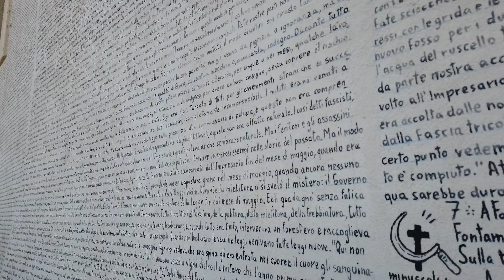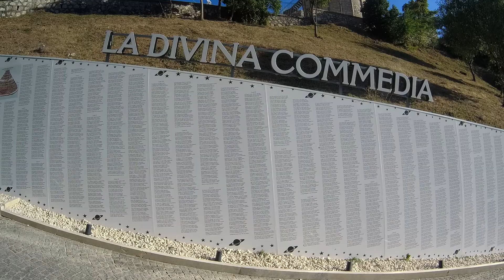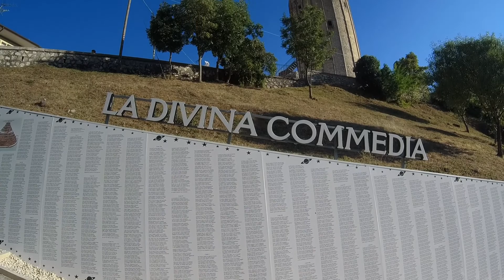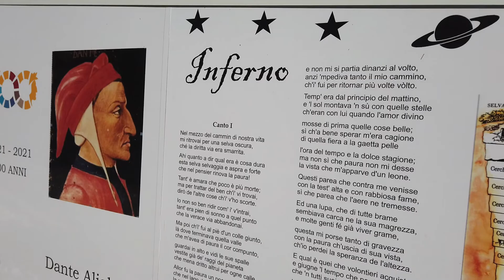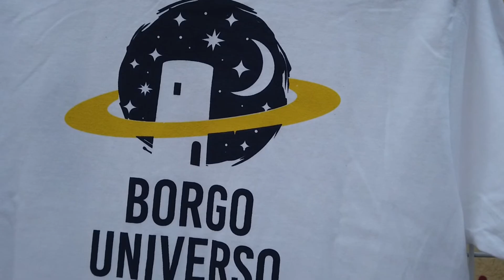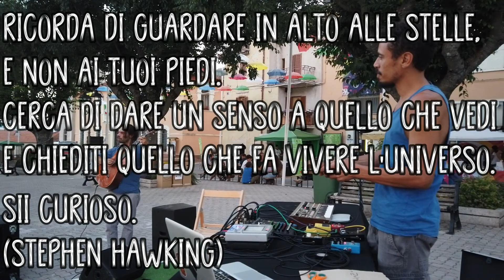Aielli, il borgo della street art e dell'astronomia | In giro a più non posso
È bello lasciarsi stupire dalle piccole cose, ed Aielli ce lo dimostra. Il borgo più colorato d'Abruzzo: murales, osservazioni astronomiche e panorami mozzafiato.
Fai acquisti attraverso questo link e sosterrai il canale

ingiroapiùnonposso racconta e condivide esperienze di viaggio pensati anche per le nuove generazioni di esploratori.
🎒 Zaino in spalla e telecamera alla mano per mostrare luoghi e trasmettere emozioni di questa magnifica regione: l'Abruzzo.